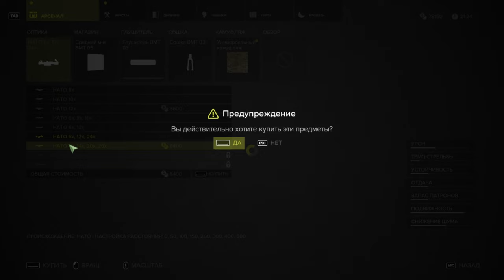Вот она работа для мужчин ! Sniper Ghost Warrior 3#15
Как трудно пробраться на базу